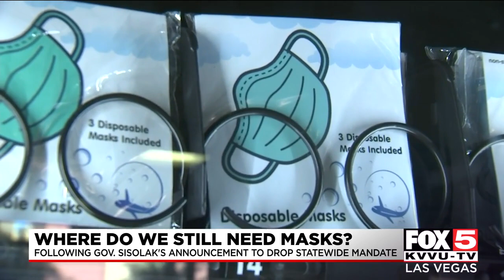Despite Nevada mask mandate ending, face coverings still required on buses, planes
While Nevada Governor Steve Sisolak on Thursday ended the state's mask mandate effective immediately, it's important to note that there are some places where face coverings are still required.